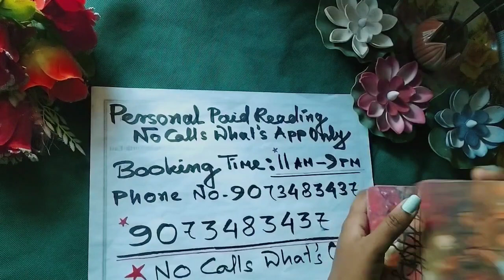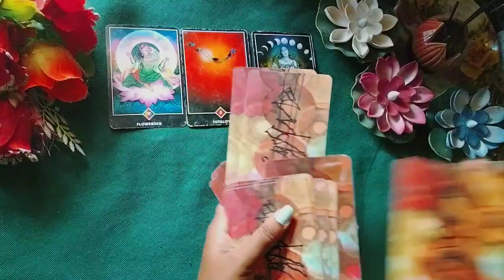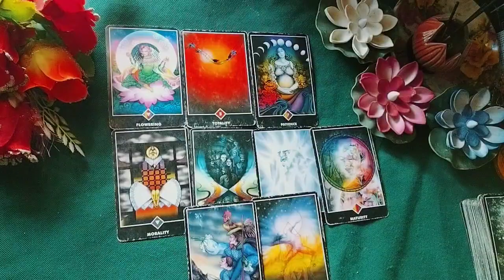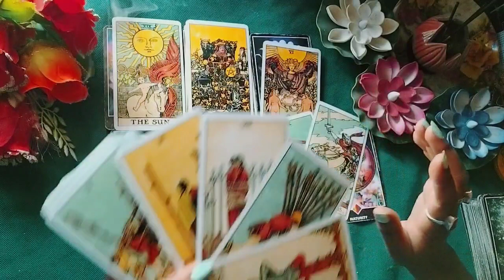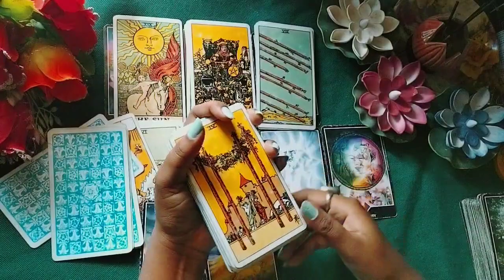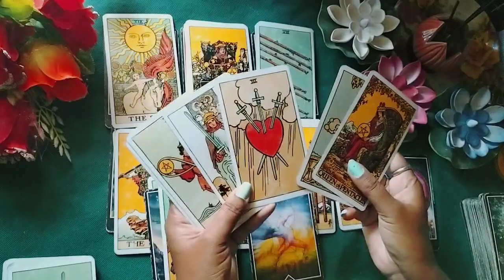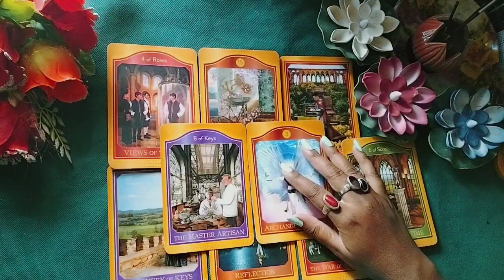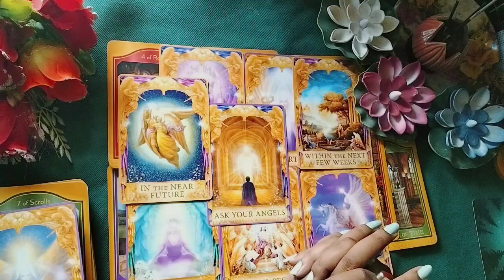No Contact//lovereading messages tarot #111